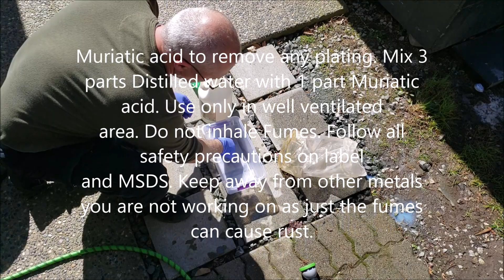Restoring 34 year old metal parts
In this quick video i show the process and tools i use to replate all the steel bolts, nuts, screws, bushings and other hardware on the dual CR250 dirtbike builds. The process is the same for every part. Depending on the severity of the restoration required, some items may require sandblasting prior to wire wheel finish. These tools and process's can be used to restore and zinc plate many metals. Actual time to prep and plate an old rusty bolt is around 20 minutes. You can plate many bolts at the same time as long as you do not exceed the amp output of your power supply.